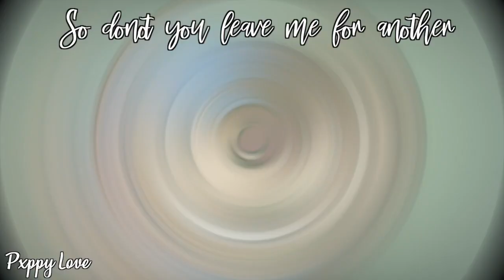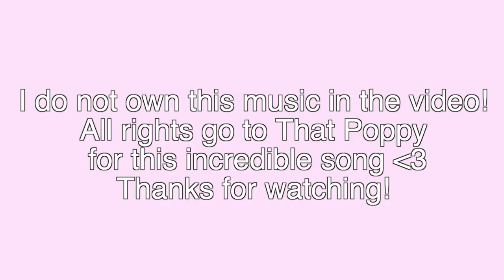Altar // Gacha Life Music Video // Created by Pxppy Love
Hey! This is a music video I made for the song Altar by the talented Poppy. I hope you enjoyed the video. This video may look a little rushed since I was creating this video in time to go back to school. I hope you all enjoyed this again! Bye.